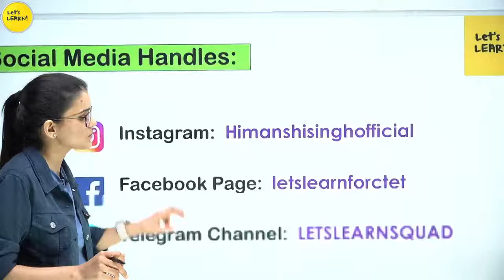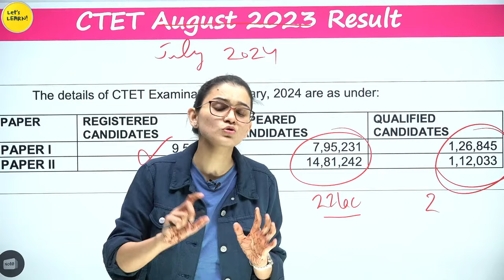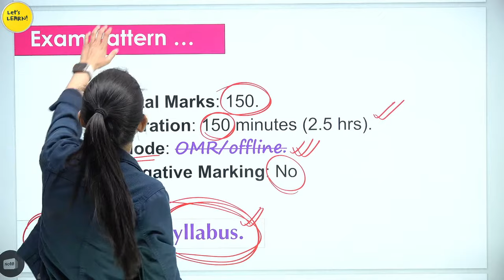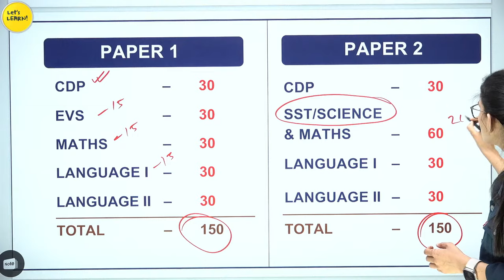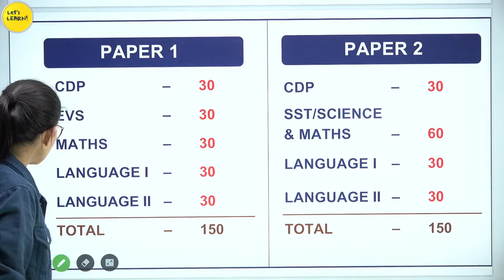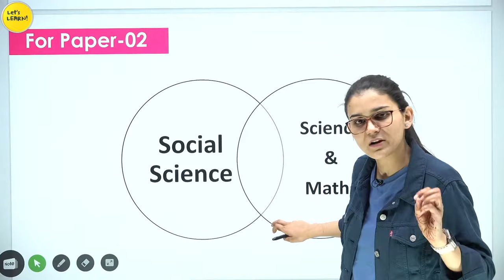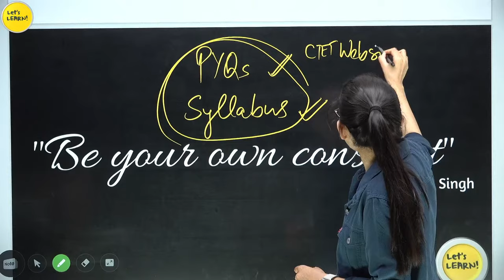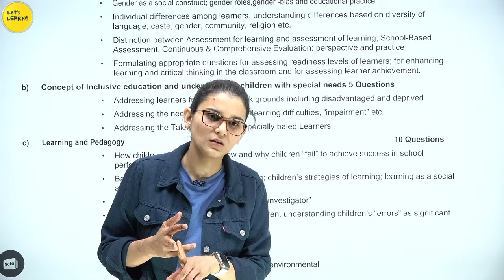CTET July 2024 Exam Pattern, New Syllabus Discussion by Himanshi Singh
In this video, we've discussed CTET 7th July 2024 Notification Out, Age, Eligibility Criteria, Syllabus, exam pattern and new changes regarding upcoming CTET examination by Himanshi Singh.